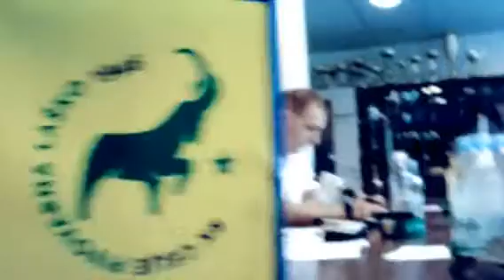CPL press 2 10 2014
Tiskovna konferenca pred odhodom v Montpellier